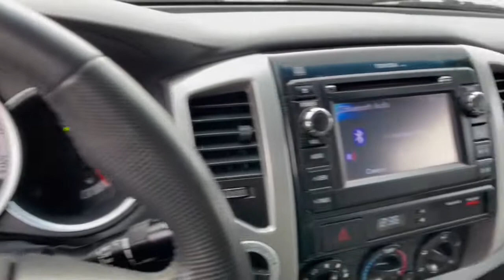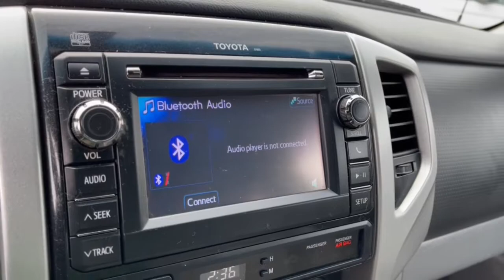2013 Toyota Tacoma Columbus, Delaware, Westerville, Gahanna, New Albany, OH F20068A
Pyrite Mica Used 2013 Toyota Tacoma available in Columbus, Ohio at Krieger Ford. Servicing the Delaware, Westerville, Gahanna, New Albany, OH area.

Krieger Ford
1800 Morse Road

Clean CARFAX. 2013 Toyota Tacoma V6 4D Double CabbrbrRecent Arrival! Pyrite Mica 2013 Toyota Tacoma Base V6 4D Double Cab 4.0L V6 EFI DOHC 24V 5-Speed Automatic with Overdrive 4WD Cloth 115V/400W Deck Powerpoint 17 x 7.5J+30 Aluminum Wheels Bilstein Shocks Color-Keyed Bumpers Compass & Outside Temperature Gauge Convenience Package Cruise Control Dual Sunvisors w/Mirrors & Extenders Fabric Seat Trim (FL) Front Fog & Driving Lamps Leather-Wrapped Steering Wheel & Shift Knob Metallic Tone Instrument Panel Trim Overhead Console Privacy Glass Remote Keyless Entry System Sliding Rear Window Sport Seats Sport Suspension Steering Wheel Audio Controls Tailgate-Handle Integrated Backup Camera TRD Sport Graphics TRD Sport Package Variable Speed Wipers. 4WD 5-Speed Automatic with Overdrive 4.0L V6 EFI DOHC 24VbrbrbrAwards:br  * 2013 KBB.com 5-Year Cost to Own Awards   * 2013 KBB.com Best Resale Value Awards   * 2013 KBB.com Brand Image AwardsbrbrReviews:br  * If youre looking for a proven pickup that is as capable as it is stylish the 2013 Toyota Tacoma deserves your attention. Nearly as capable as a full-size pickup but without the extra bulk and fuel consumption the Tacoma fits a lot of needs. Source: KBB.combr  * Powerful and fuel-efficient engines; wide variety of body styles and trims; impressive build quality; full-size truck utility in a smaller package. Source: Edmunds